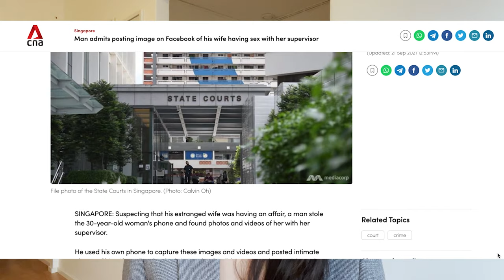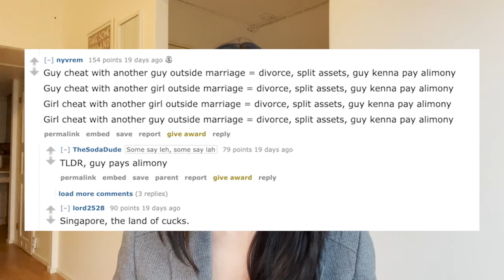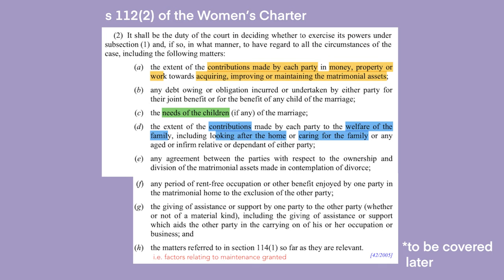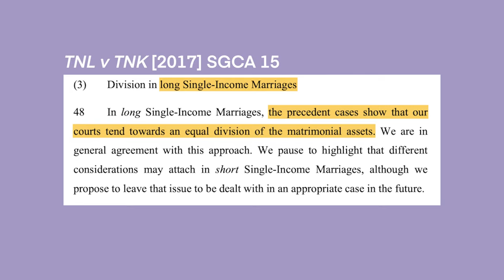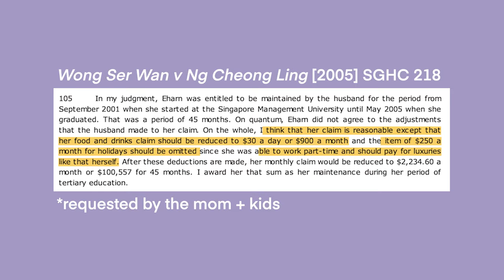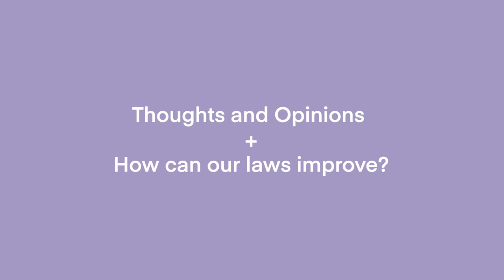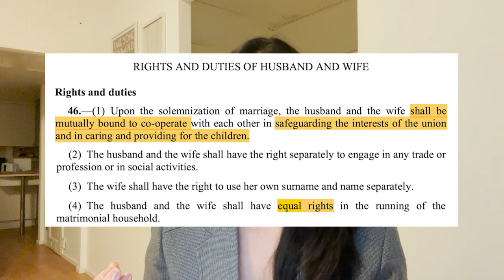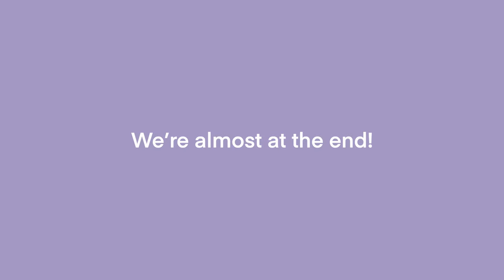How To Be A Gold Digger in Singapore: adultery, divorce and ancillary matters